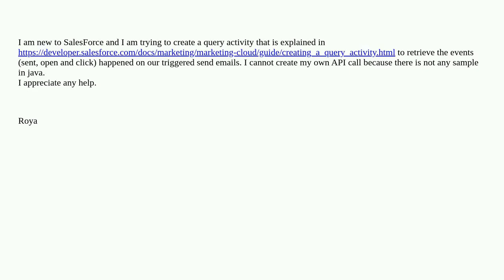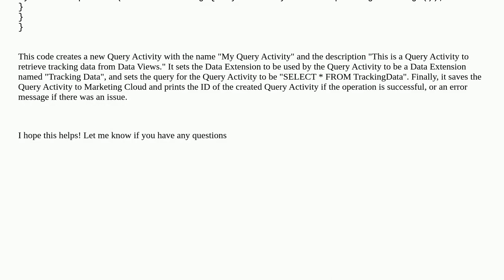Creating a Query Activity in Java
A special thanks goes out to the community

  api marketing-cloud triggered-send tracking query